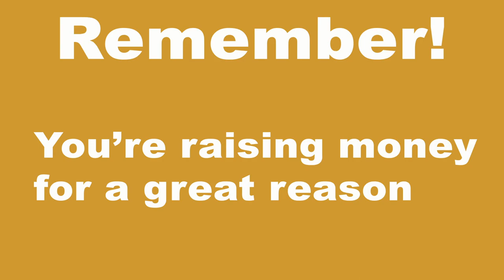#6 Phone-a-thon Student Video - Conclusion